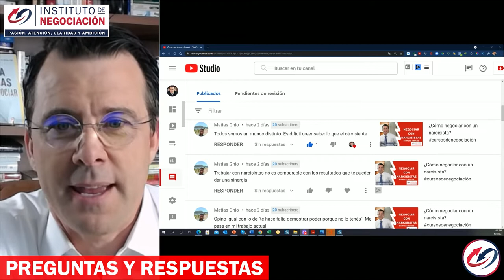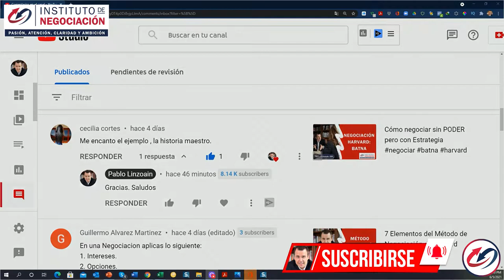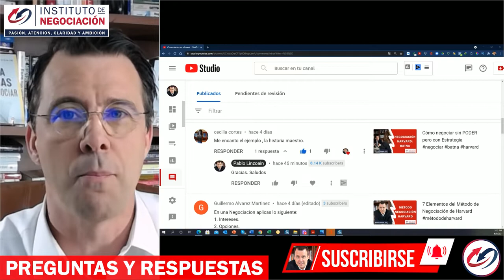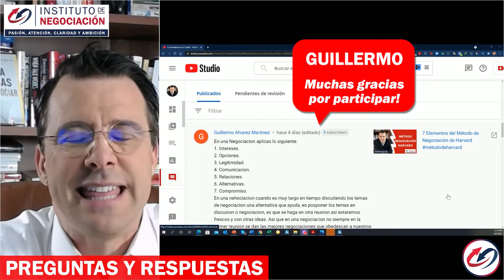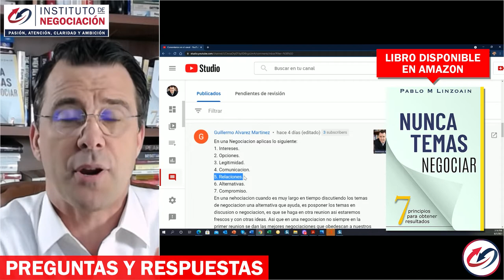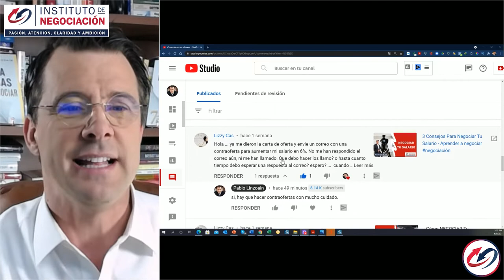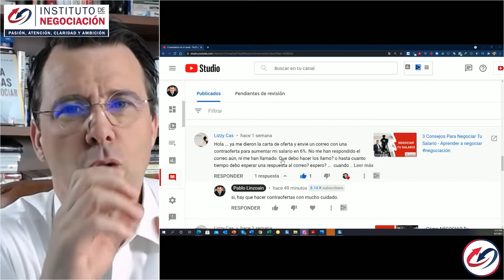Respondo A Todas Sus Dudas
👉🏻 El destacado experto internacional en negociación, Pablo M. Linzoain, muestra

Obtene tu copia de mi libro